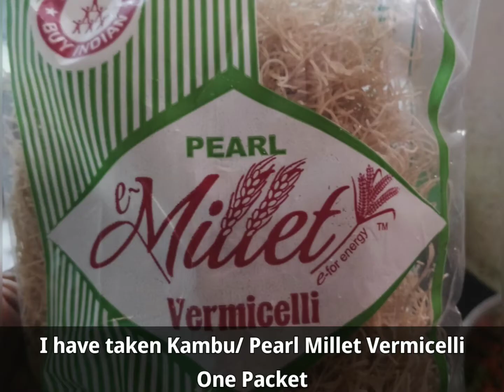Pearl/Kambu/Bajra Vermicelli Semiya for Babies / 8Months Baby Food / Healthy Breakfast Recipe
Hi Friends,

Inniku Namma Paka Pora Recipe Kambu/Pearl Millet Vermicelli/Sevai...

Salt Skip panitu 8Months Baby la irunthu Kudukalam...

Kambu/Pearl/Bajra Benefits::

1. Indulged with More Fibers & Protein
2. Good for Bone Health
3. Relieves Constipation for Babies
4. Good for Heart
5. Help to Prevents Anemia
6. Good for Eyes and Skin

Ingredients::
(Pearl Millets)Vermicelli - 1 Cup
Onion - As Required
Carrot, Beans - 1Cup Each

Tadka  ::
Oil
Mustard Seeds
Curry Leaves
Urad Dal & Chana Dal

Veggies Can Be Added ::
Cabbage
Potato
Mushroom
Capsicum